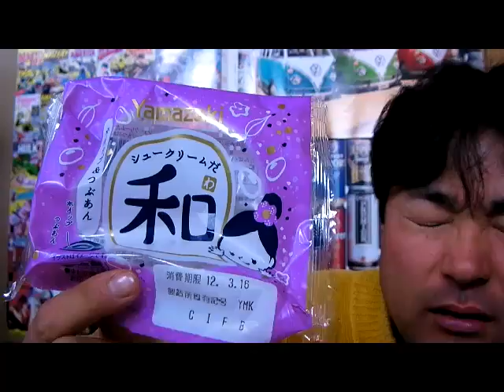シュークリームだ和 ホイップ＆つぶあん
シュークリームだ和のホイップ＆つぶあんを食べました～（●＾o＾●）